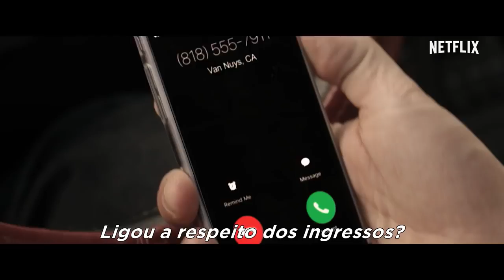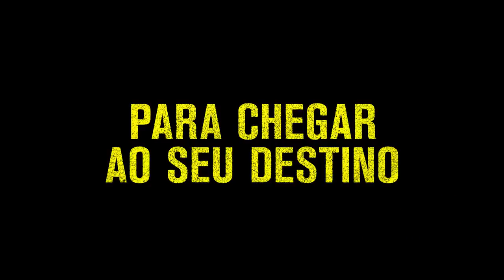Siga pela 10 (Take the 10) [HD]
Me siga também no Twitter:
Muito Obrigado!^^

Sinopse: Dois amigos que sempre se envolvem em confusão conseguem ingressos para um festival de música através de meios questionáveis, e é claro que tudo corre como planejado: uma aventura normal, sem sexo, drogas ou Andy Samberg!"